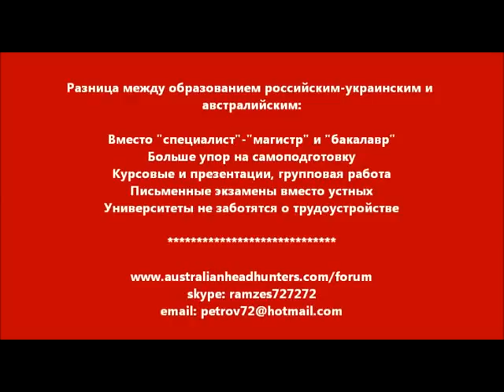Разница между образованием в Австралии и России. Рамзес-394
1. Вместо "специалист"-"магистр" и "бакалавр"
2. Больше упор на самоподготовку и меньше-на работу в классах
3. Курсовые и презентации, групповая работа
4. Письменные экзамены вместо устных
5. Университеты не заботятся о трудоустройстве